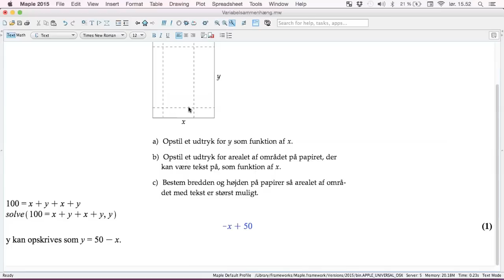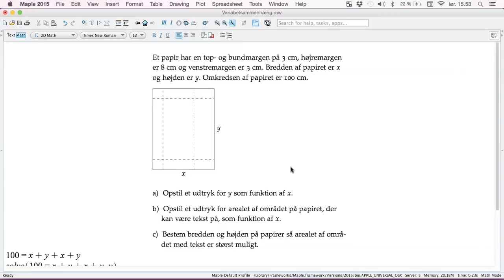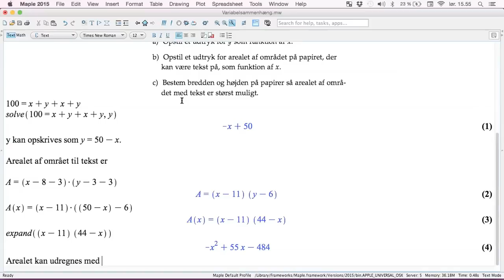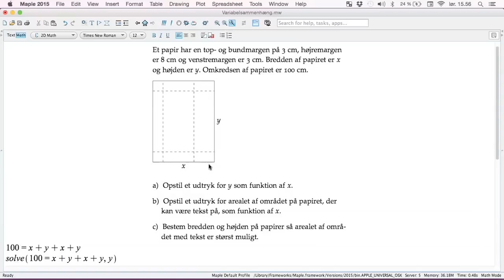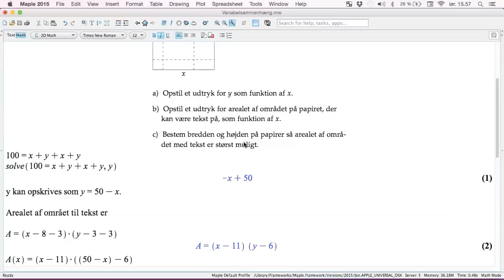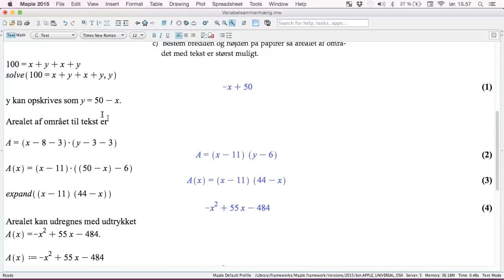Maple L16 - Variabelsammenhæng og optimering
Her forklarer jeg hvordan udtryk kan opstilles udfra omkreds og areal af en figur. Herefter optimeres arealet.